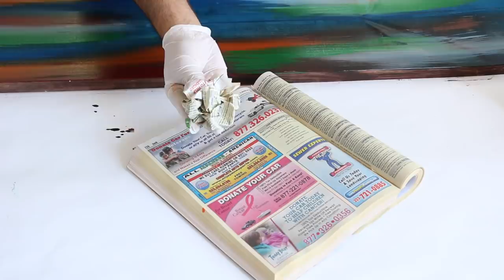Colorful Boho Bench DIY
Build a gorgeous bench for 3 and make it brilliant with Unicorn SPiT stain!
Unicorn SPiT
Pine Board
2 - 1''x12''x17''
1 - 1''x12''x44''
1 - 1''x12''x48''

I'm Diva Production Music, as the author of 'Morning Coffee In The Park'
grants Melody Loops and it's licensees, including MARK MONTANO , permission to use this Music.
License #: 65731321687